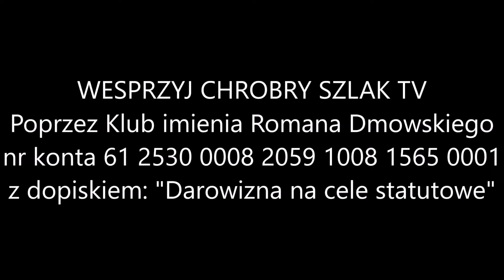Z kalendarza liturgicznego: 11 marca - wspomnienie św. Konstantyna, prezbitera i męczennika